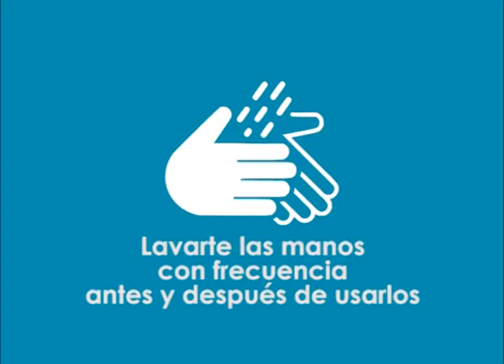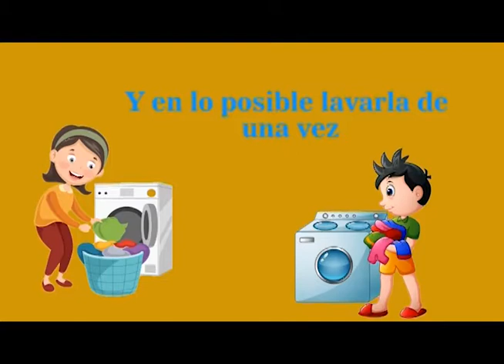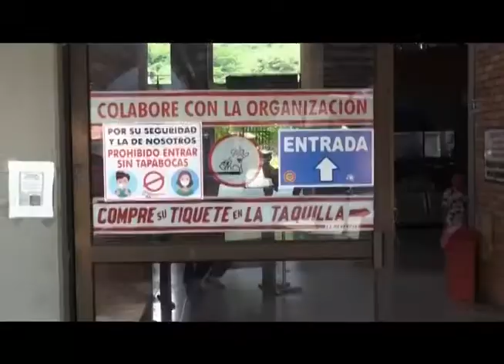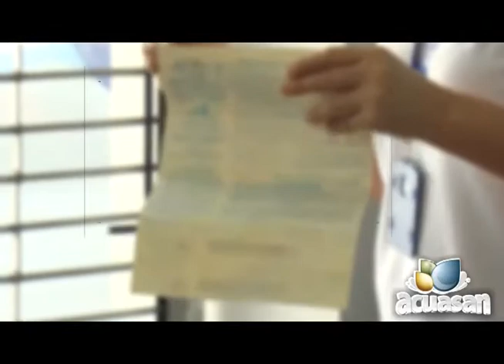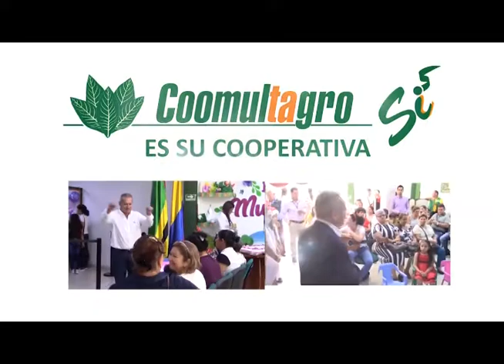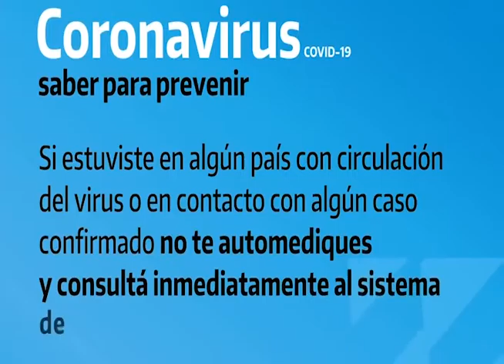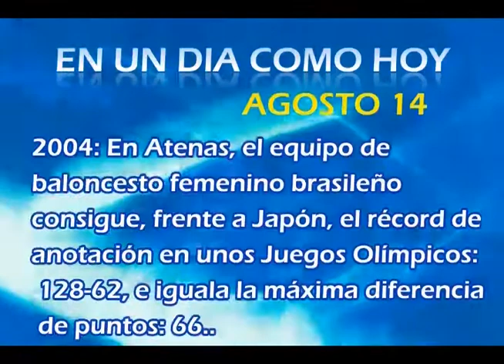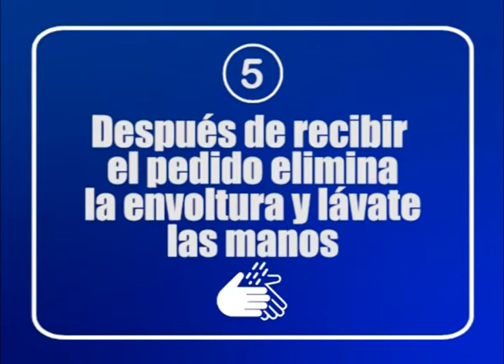Noticiero STV Canal 13 AGOSTO 14